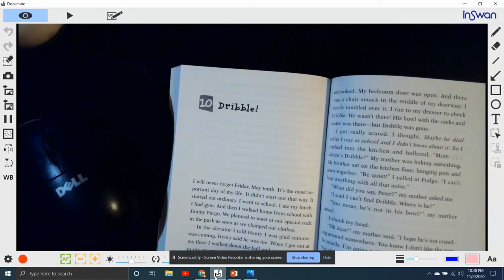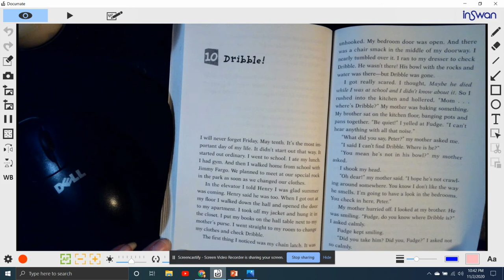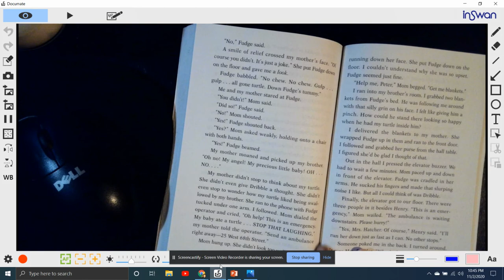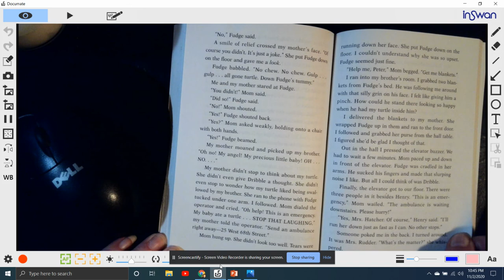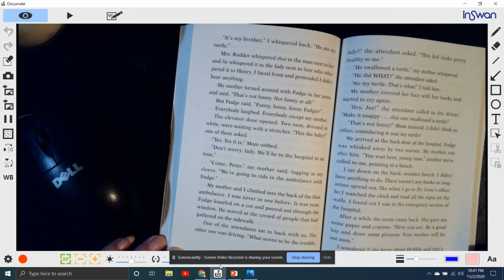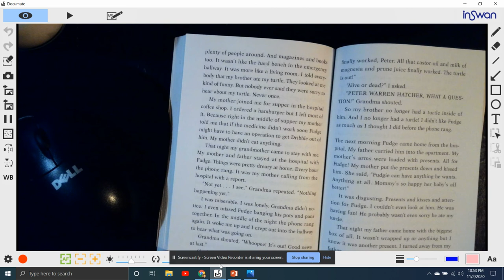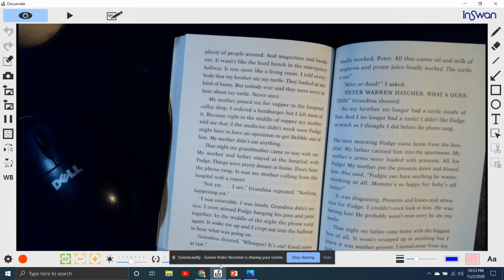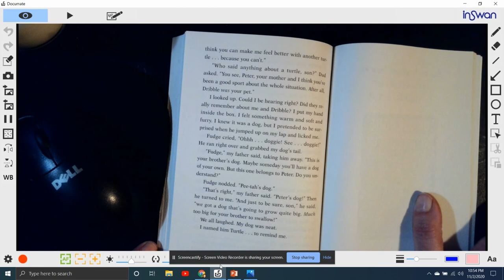Tales of a Fourth Grade Nothing Chapter 10